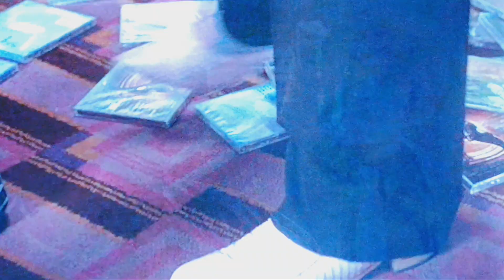A Movie Clip from Next Friday (2000)